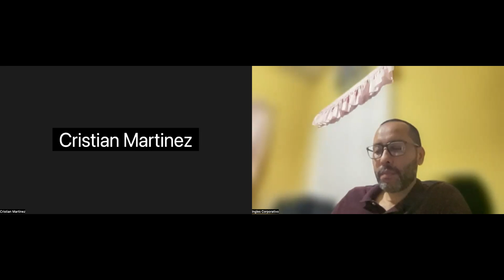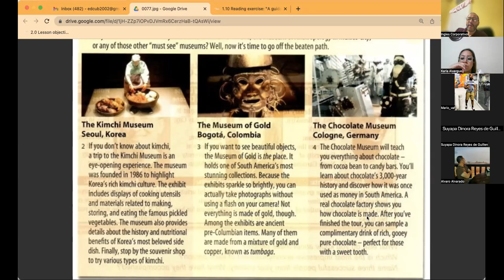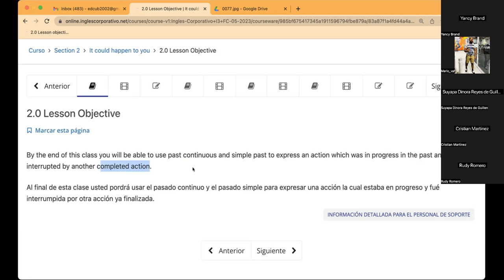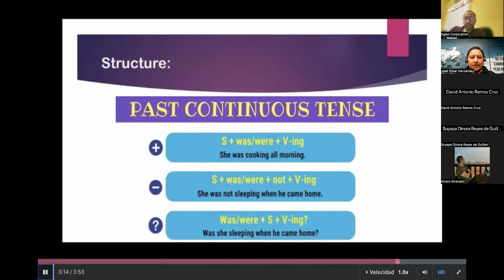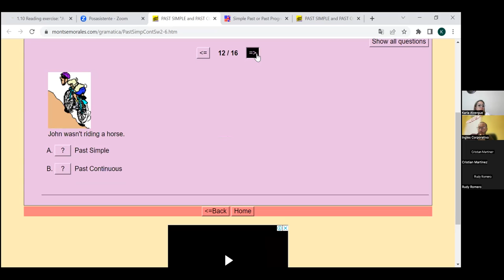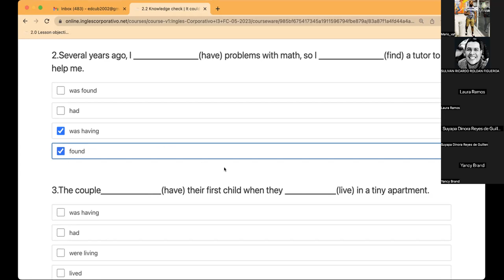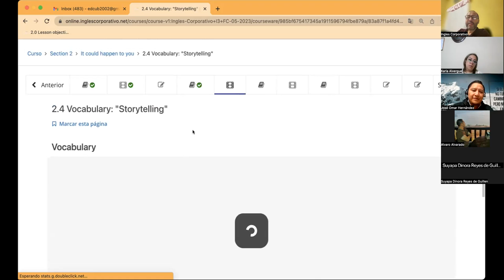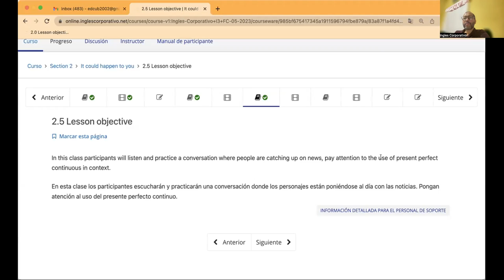SESION3-31-05-2023-I3-01-8-9-PM-05-23-CUBIAS-PAST SIMPLE VS. PAST CONT.